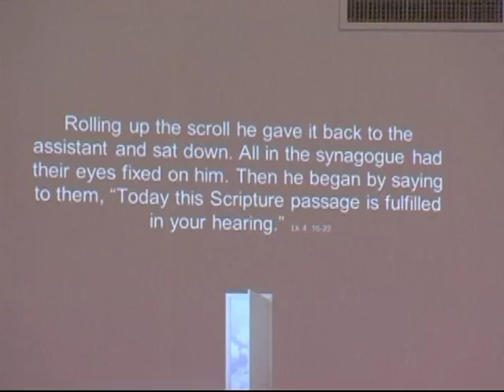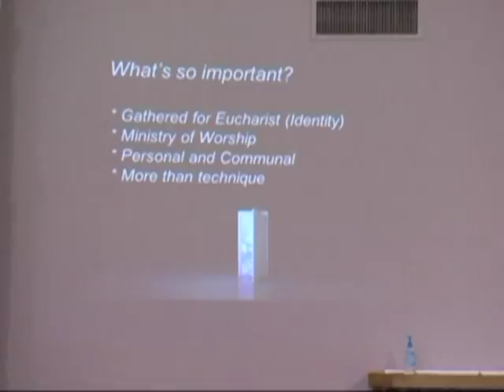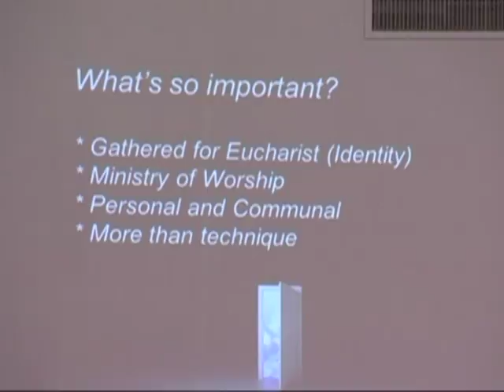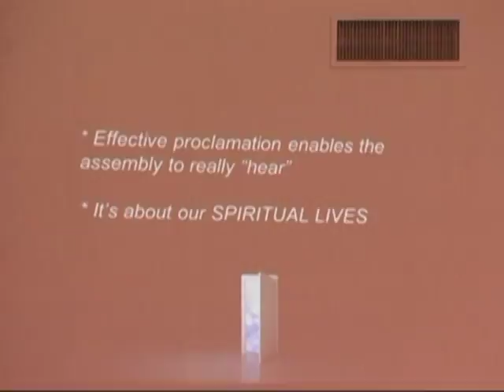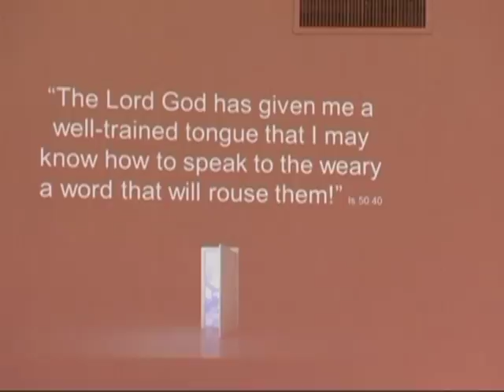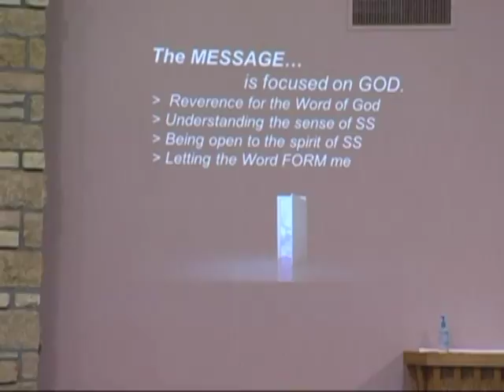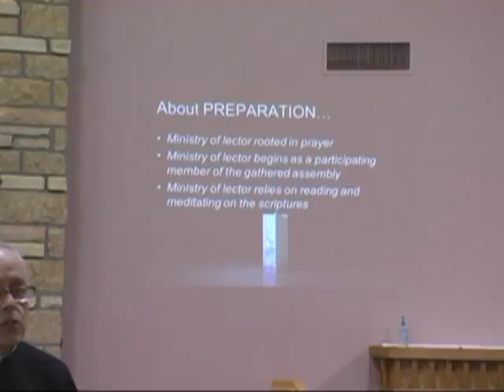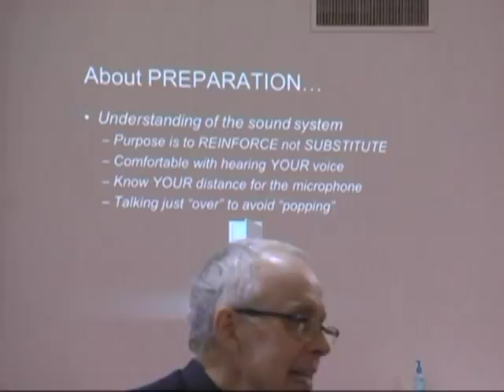To the Ends of The Earth (Part 1)